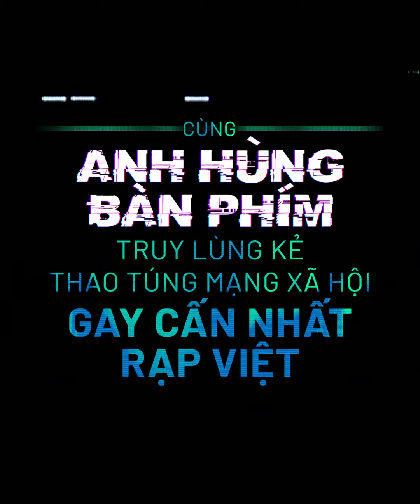ANH HÙNG BÀN PHÍM - TRUY LÙNG KẺ THAO TÚNG MẠNG XÃ HỘI GAY CẤN NHẤT RẠP VIỆT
THÔNG TIN CHUNG:
Tên phim: Anh Hùng Bàn Phím (tên tiếng Anh: Troll Factory)
Thể loại: Phim tội phạm
Thời lượng: 109 phút
Đạo diễn: Ahn Guk Jin
Diễn viên: Son Sukku, Kim Sung-Cheol, Kim Dong-Hwi, Hong Kyung
Nhà sản xuất: Cinematic Moment
Nhà phát hành: CJ HK Entertainment
Khởi chiếu tại rạp: 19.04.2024

Phim điện ảnh Anh Hùng Bàn Phím được đạo diễn kiêm biên kịch Ahn Guk Jin chuyển thể từ tiểu thuyết Daetgeulboodae (tên tiếng Anh: The Comments Army) của tác giả Jang Kang-Myeong, xoay quanh cuộc điều tra đầy kịch tính và ly kỳ của phóng viên Im Sang-jin (Son Sukku). Từ nguồn tin chỉ điểm bí ẩn đến sự thao túng truyền thông, hỏa mù tin tức từ cả một “đội quân seeding” hùng hậu có 3 thành viên chủ chốt là JjingForkKing (Kim Sung-Cheol), ChAtTaTkat (Kim Dong-Hwi) và PEpteK (Hong Kyung), Im Sang-jin liên tục bị cuốn vào vòng xoáy thật - giả lẫn lộn và dần khám phá ra bức tranh toàn cảnh.

TÓM TẮT PHIM:
Im Sang-jin - một phóng viên mảng xã hội đã bị đình chỉ công tác sau bài phóng sự điều tra sai lệch về những lùm xùm của tập đoàn Manjeon. Tưởng rằng phải chịu nỗi oan ức suốt đời, Im Sang-jin bất ngờ nhận được thông tin ẩn danh khẳng định anh không sai, mà mọi thứ đã bị thao túng bởi một “đội quân” trực tuyến: Chỉ cần có tiền, sự thật nào cũng hoá thành dối lừa, còn tin tức giả lại hoá thành sự thật. Quyết tâm dấn thân vào con đường điều tra “Team Aleph”, Im Sang-jin dần khám phá ra những bí mật động trời khi tiếp xúc với các thành viên chủ chốt của nhóm chuyên gieo rắc tin giả. Thế lực đứng sau các thông tin sai lệch có sức mạnh khủng khiếp đến nhường nào? Liệu Im Sang-jin có thể lật tẩy tất cả và giành chiến thắng giữa ranh giới mong manh của sự thật và dối trá?

Theo dõi thông tin của các bộ phim do CJ ENM Vietnam sản xuất và phát hành tại: